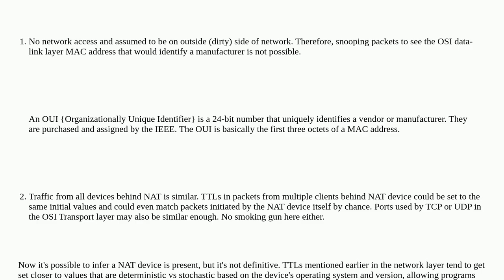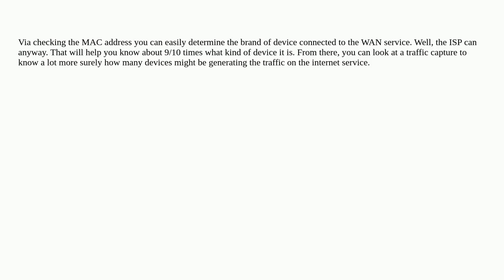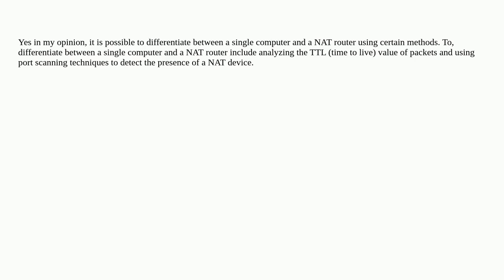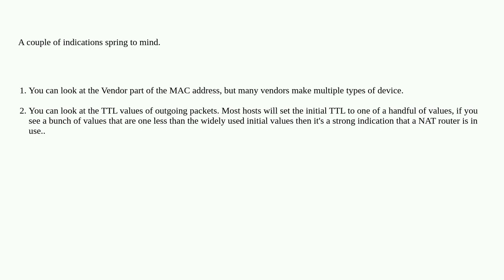Are there any methods of differentiate between a single computer and a NAT router?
A special thanks goes out to the community

  nat ipv4 security router routing